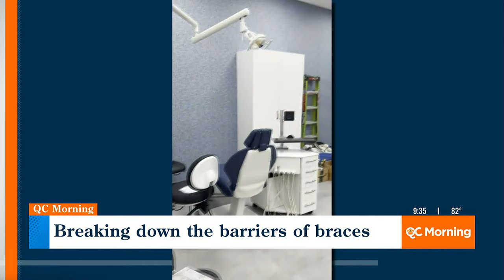Breaking Down Barriers With Braces With Burrow, Welchel & Culp Orthodontics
Dr. Sam Burrow answered some common questions about braces.